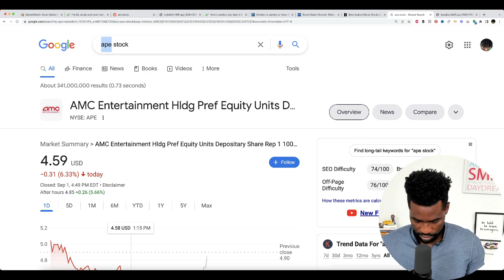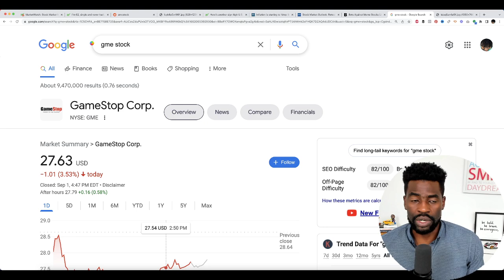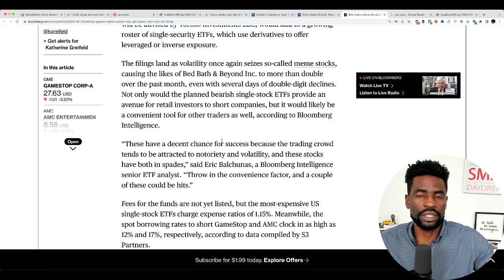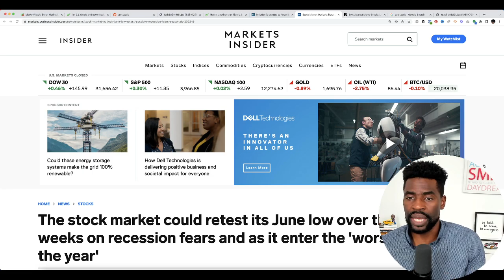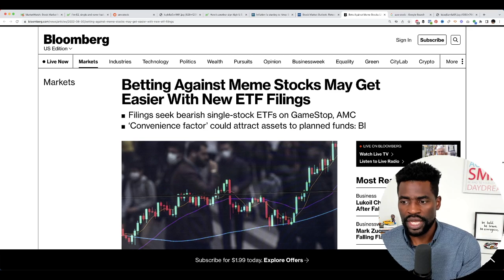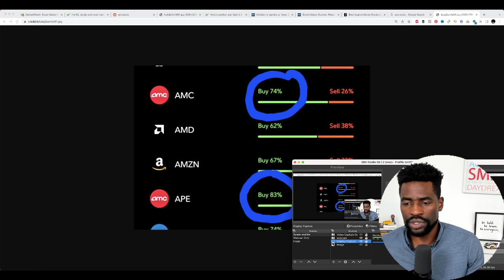AMC Stock - It Is Official: APE and AMC Are Going To ZERO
Ten single-stock exchange-traded funds would bet against companies like GameStop Corp. and AMC Entertainment Holdings, according to a Monday filing with US regulators. The funds, which will be advised by Toroso Investments LLC, would add to a growing roster of single-security ETFs, which use derivatives to offer leveraged or inverse exposure. The filings land as volatility once again seizes so-called meme stocks, causing the likes of Bed Bath & Beyond Inc. to more than double over the past month, even with several days of double-digit declines. Not only would the planned bearish single-stock ETFs provide an avenue for retail investors to short companies, but it would likely be a convenient tool for other traders as well, according to Bloomberg Intelligence. “These have a decent chance for success because the trading crowd tends to be attracted to notoriety and volatility, and these stocks have both in spades,” said Eric Balchunas, a Bloomberg Intelligence senior ETF analyst. “Throw in the convenience factor, and a couple of these could be hits.” Fees for the funds are not yet listed, but the most-expensive US single-stock ETFs charge expense ratios of 1.15%. Meanwhile, the spot borrowing rates to short GameStop and AMC clock in as high as 12% and 17%, respectively, according to data compiled by S3 Partners. Does this mean AMC Stock and APE Stock Are going to zero?

2. Start Investing In Stocks